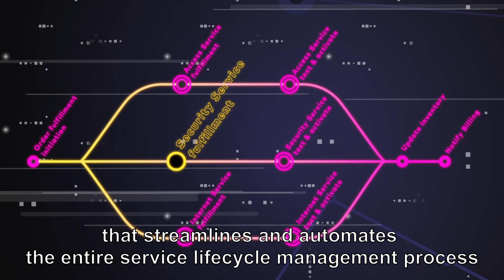Amdocs - NEO Animation